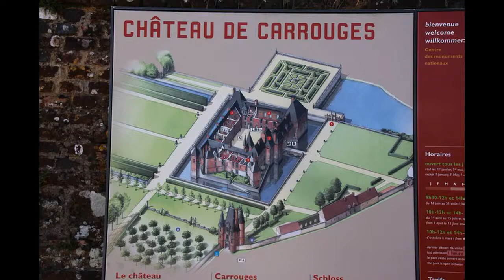® les jardins du Château de Carrouges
un jardin en Normandie dans l'Orne